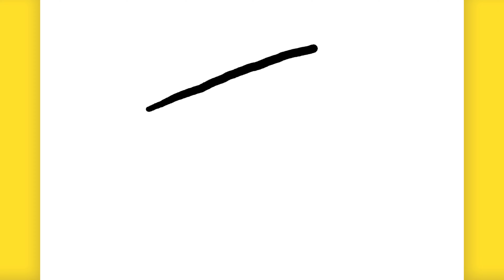HOW TO DRAW AN EASY PIZZA SLICE | Step-by-Step Drawing Tutorial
Learn how to draw an easy pizza slice with our step-by-step drawing tutorial. Whether you're an aspiring artist or simply in the mood for a creative doodle session, this video will walk you through the fun and straightforward process of sketching a delicious pizza slice. Our clear and easy-to-follow instructions make it accessible for artists of all levels. No prior drawing experience required – just grab your sketchbook and join us in creating a mouthwatering masterpiece. 🍕